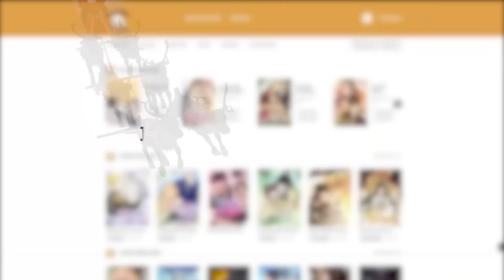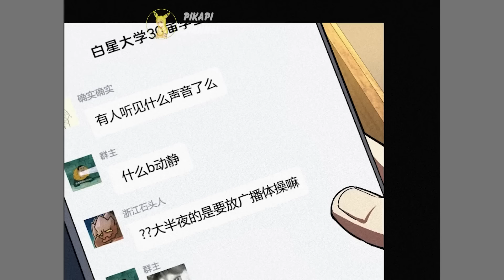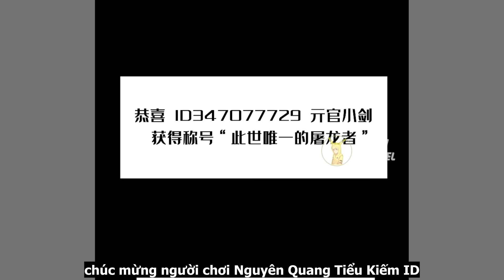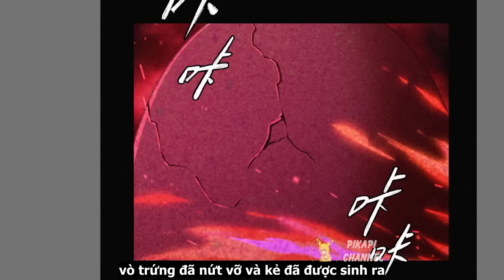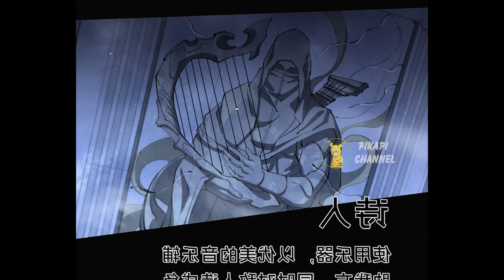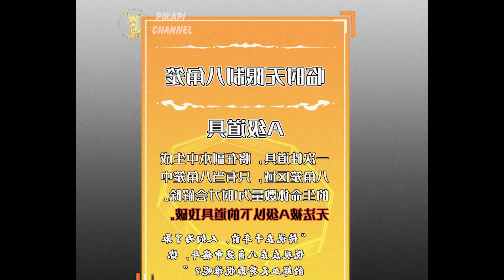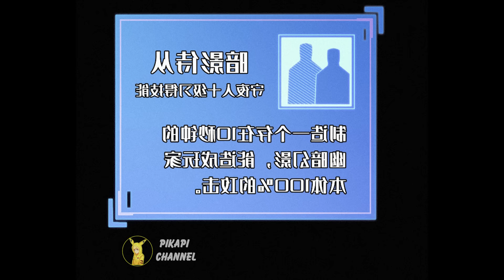Kẻ Sinh Ra Từ Trong Trứng Boss Rồng Vốn Là Thợ Săn Huyền Thoại Cấp SSS | Full Phần 1 Review Truyện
Đọc truyện và tên truyện : Pi ghim ở cmt ( Pi quên thì nhắc pi nhé )